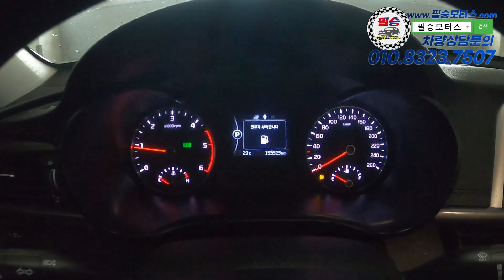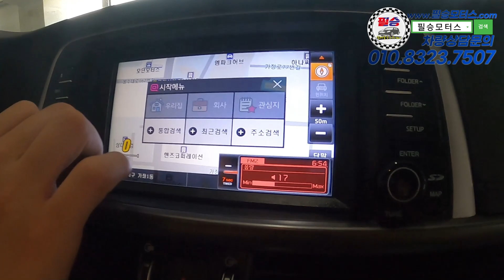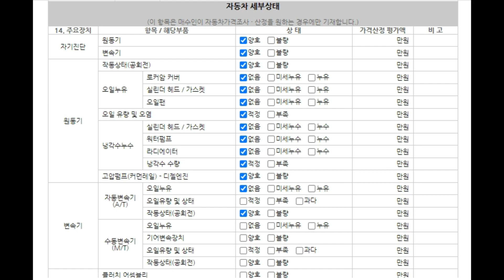무사고에요! 무사고가 이가격에 나왔습니다!! [필승모터스ㅣK5]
100% 실매물로 영업하고 있는 필승모터스 입니다.